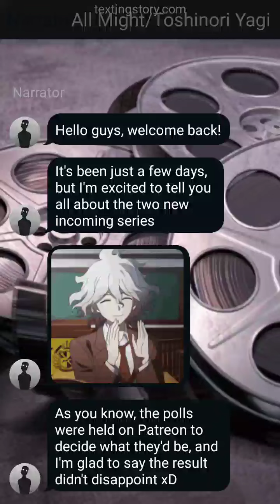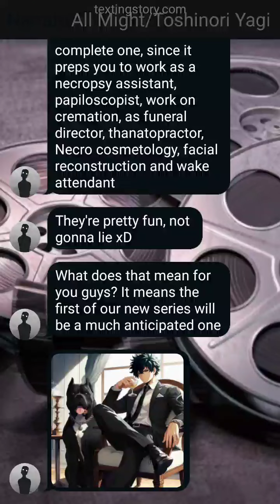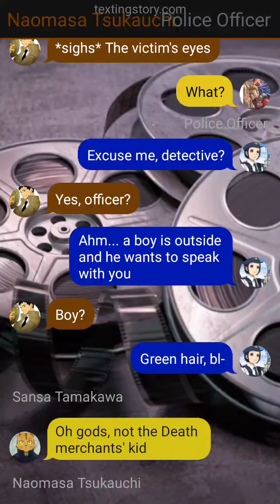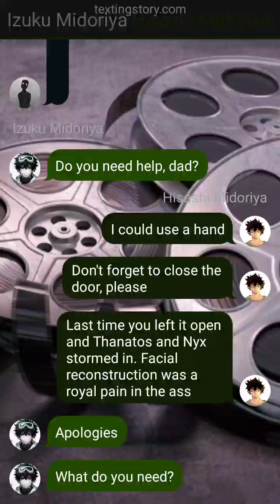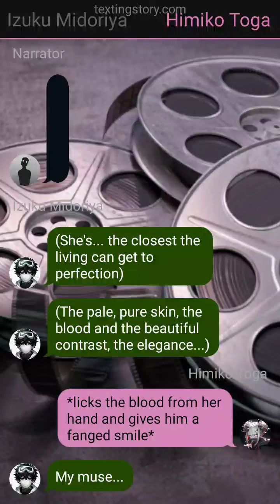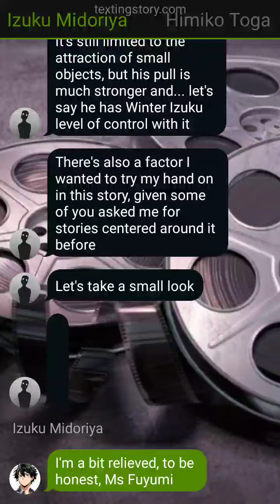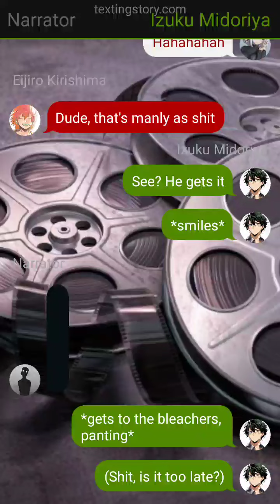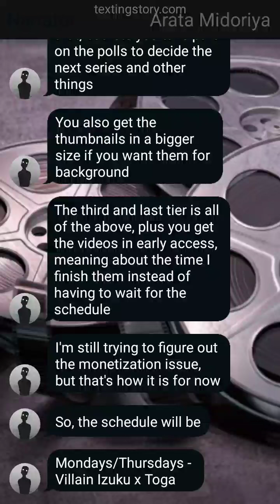Next Series Announcement!